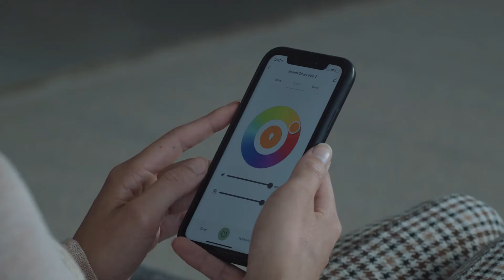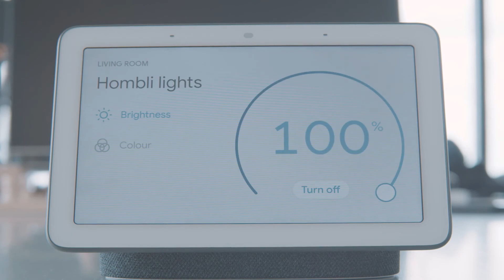Hombli slimme stekker Smart Socket Pack 2+1